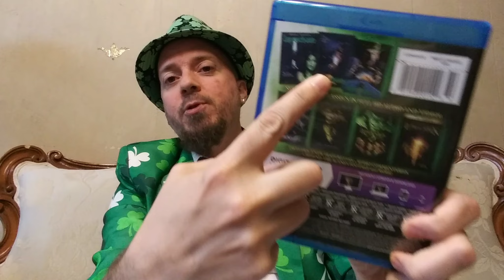Leprechaun 2 (1994) Directed by Rodman Flender | Leprechaun Review Series